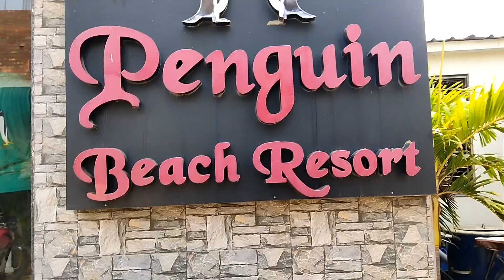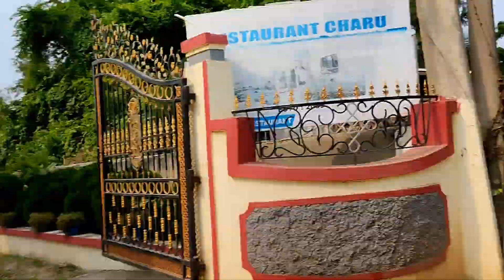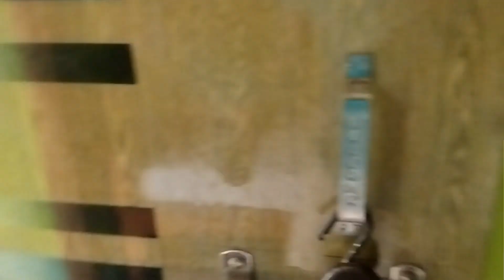মন্দারমনি বেরিয়ে গেলাম😨স্বপ্না রূপায়ণ রেগে গেল😡Daily vlog |Barasat Swapna Binay